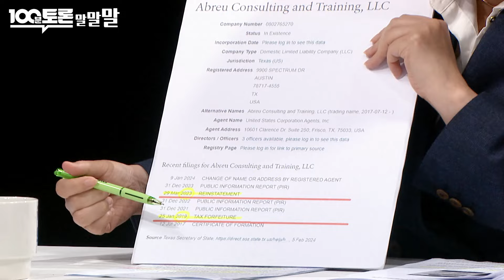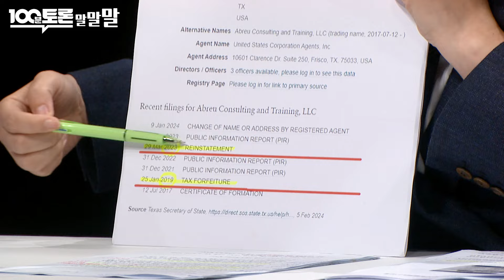[100분토론] 세금 2백만 원 체납했는데 세계적 회사?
유튜브 동시중계로 여러분을 찾아갑니다.

실시간 댓글로 많은 의견 남겨주세요.
100분토론은 여러분의 참여를 기다리고 있습니다.

출연패널
이언주 / 더불어민주당 의원
호준석 / 국민의힘 대변인
이근상 / 한양대 자원환경공학과 교수
이헌석 / 에너지정의행동 정책위원